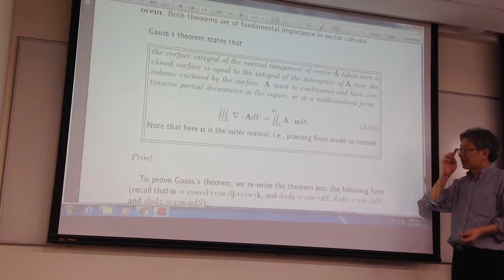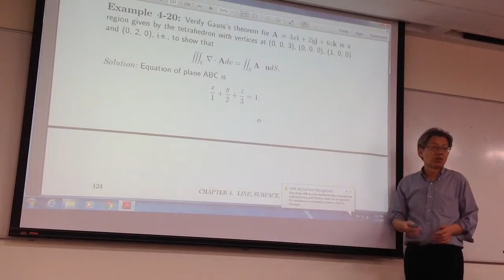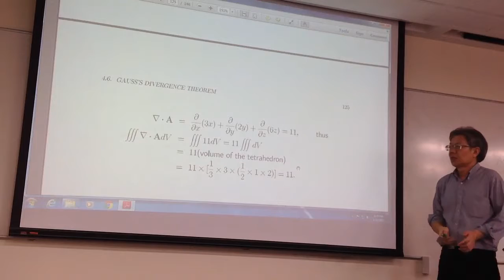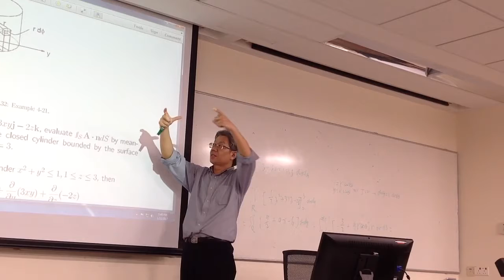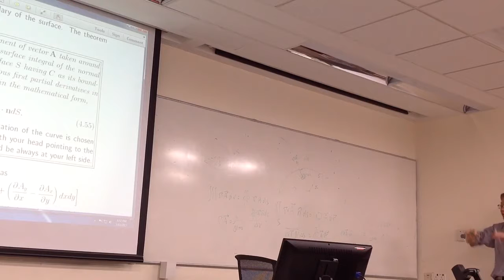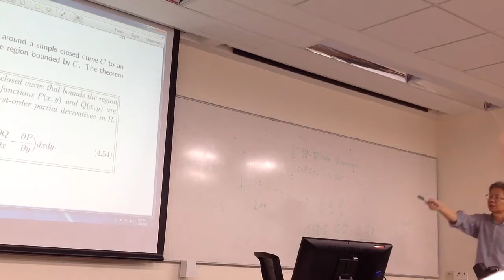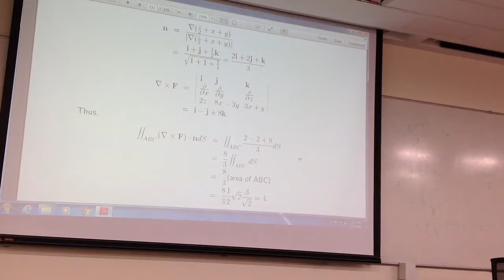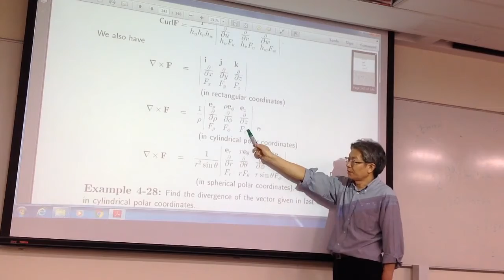Te2002 Lesson10 1nov2017 Part 1lecture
TE2002
Lesson10 01Nov2017
Part1
Lecture